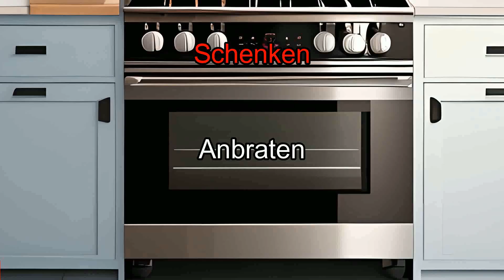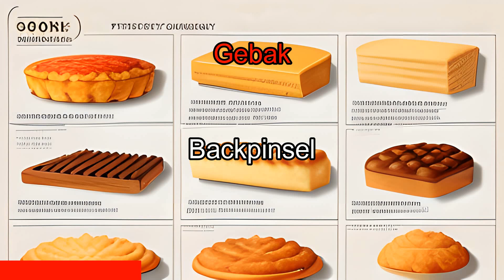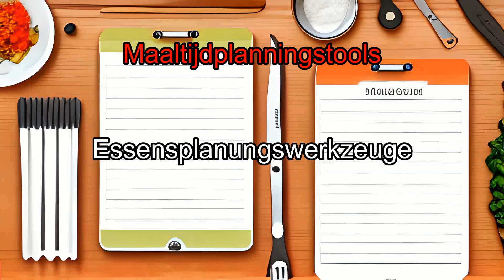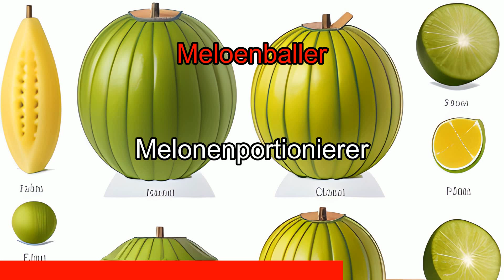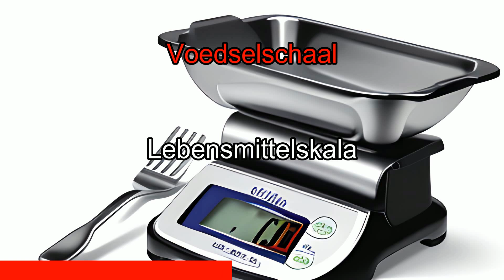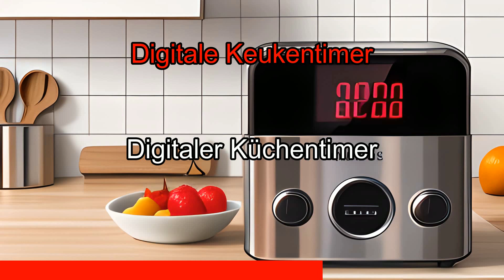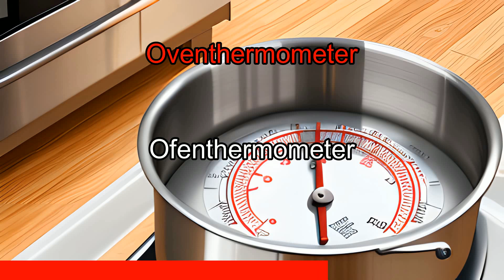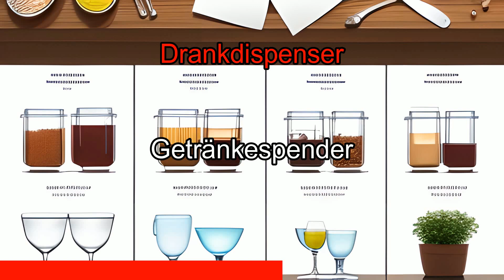Leer alles over de Keuken in het Duits in 1 uur | Met Beeldende Kunst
From Dutch to German:
Ontdek in slechts 1 uur alles over keukengerei in het Duits! Dit taalprogramma combineert taalvaardigheden met beeldende kunst om je op een interactieve en boeiende manier Duits te leren. Leer de namen van verschillende keukengerei en ontwikkel je woordenschat terwijl je geniet van prachtige visuele illustraties. Word een meester in het benoemen van keukengerei in het Frans en vergroot je kennis van de Franse taal.